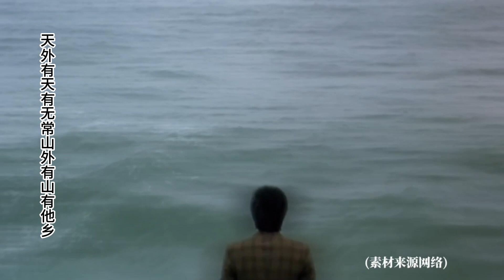特別節目#跟著音樂去旅行 每個人，都有一份關於家鄉的繾綣記憶，記憶裏有父母的叮嚀；有長滿青苔的小巷；也有那個為了夢想不服輸的自己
天藝音樂秉持用心做好音樂，讓世界聆聽更好的聲音的宗旨，發行多張優秀唱片，獲得了國內外專家及發燒友的一致好評及獲獎無數。 請在社交網站（Facebook、Google +、Twitter 等）上分享此視頻，讓更多人可以收聽！ 祝你今天過得愉快 ！

每個人，都有一份關於家鄉的繾綣記憶，記憶裏有父母的叮嚀；有長滿青苔的小巷；也有那個為了夢想不服輸的自己

獲取更多天藝音樂最新消息
微信公眾號: 天藝音樂平臺
微信、微博、bilibili等平臺搜“天藝音樂平臺”即可關注最新資訊